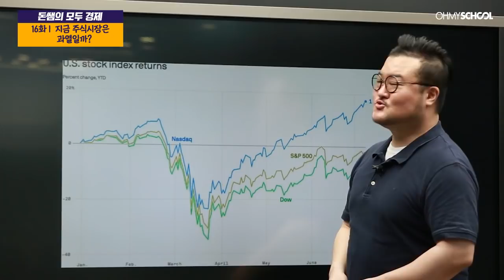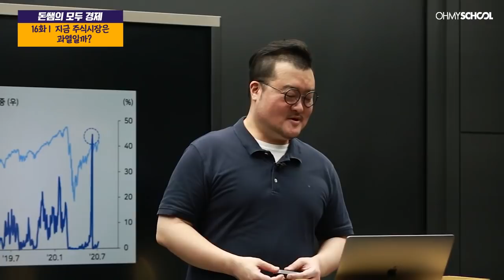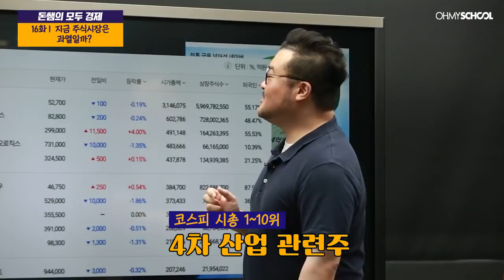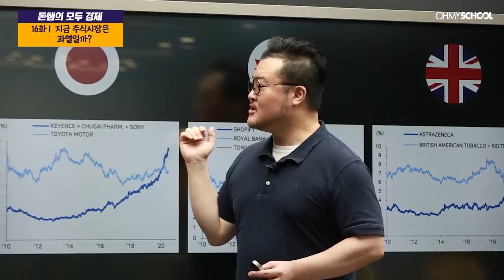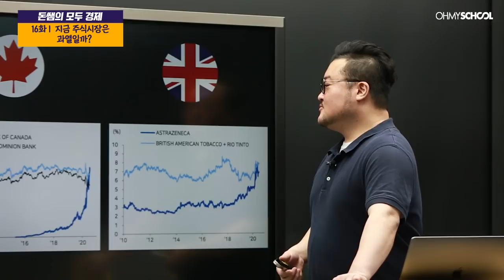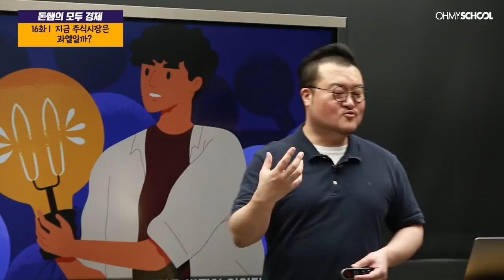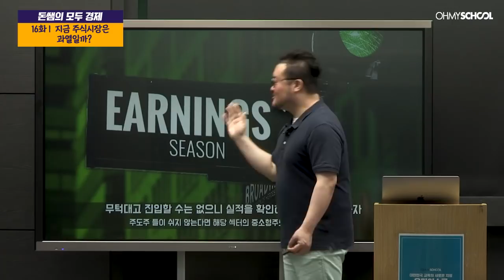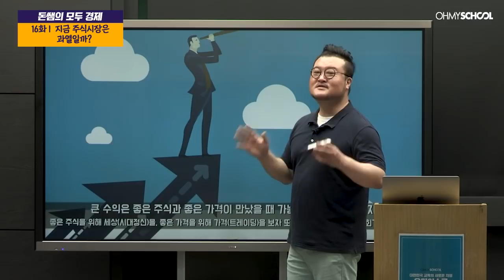EP16 | 돈쌤의 모두 경제 | 지금 주식시장은 과열일까?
돈쌤 정현두의 경제 이슈 파헤치기!돈쌤 정현두의 경제 이슈 파헤치기!

모두의 경제 멘토 돈쌤이 말하는 증시 정보!
지금 주식시장은 과열일까?

보다 다양한 투자/재테크 정보가 궁금하다면?